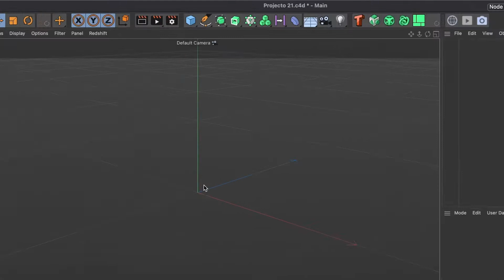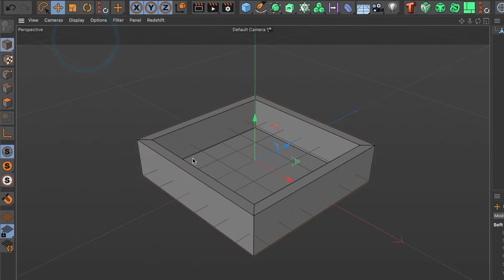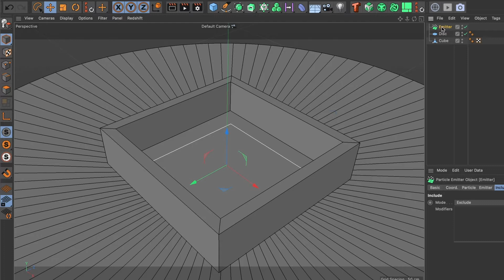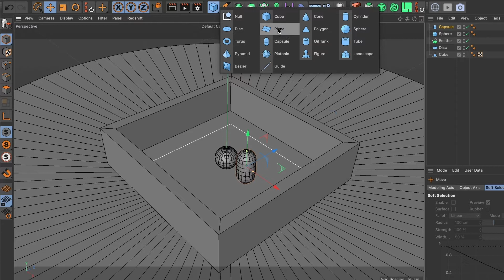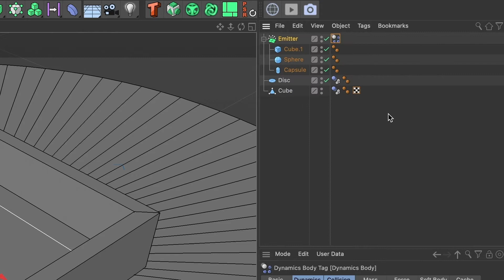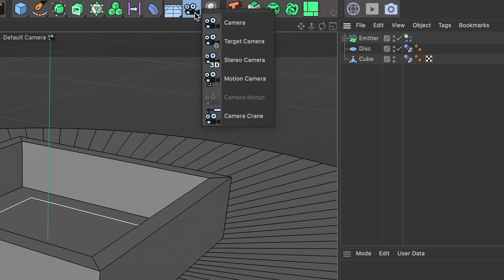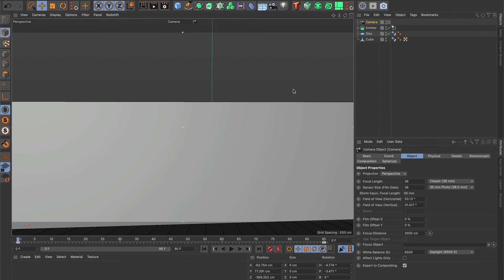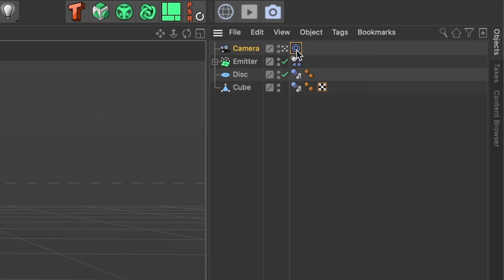Crea Efectos de Partículas Realistas en Cinema 4D ¡Guía Completa!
Descubre en este video tutorial cómo dar vida a tus proyectos de animación utilizando la herramienta Emisor en Cinema 4D. Aprenderás paso a paso cómo utilizar esta potente herramienta para crear efectos dinámicos y cautivadores. Explora técnicas de animación innovadoras y desata tu creatividad en el mundo tridimensional. Amplía tus habilidades en Cinema 4D y descubre todo el potencial de la herramienta Emisor. ¡No te pierdas este tutorial esencial para crear animaciones impresionantes!

Para acceder a los archivos del proyecto, haz clic en los enlaces que aparecen a continuación

00:00 – Introducción
00:10 - Crea una caja 3D
01:23 - Crea el piso
02:25 – Crear caja emisora
05:37 – Crear etiquetas de simulación
06:33 – Aumenta la tasa de natalidad de partículas
07:14 – Agregar cámara
07:55 – Cámara animada
09:40 – Mostrar manijas de cámara
10:48 – Agregar una etiqueta de objetivo a la cámara